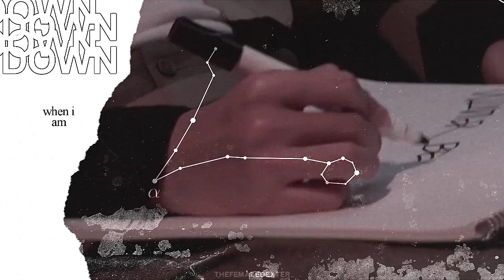kim taehyung | compass